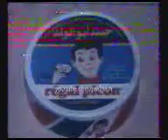إعلانات الطيبين 4